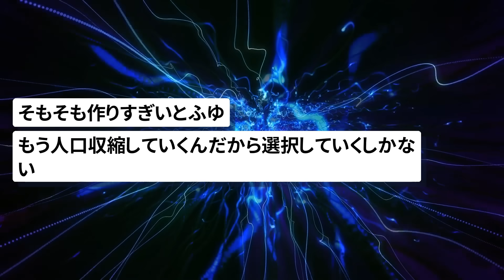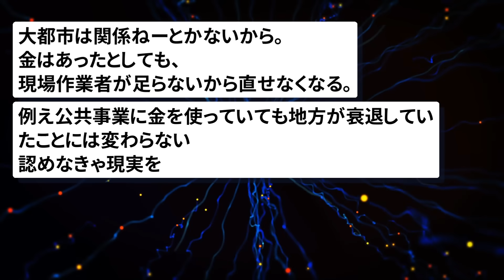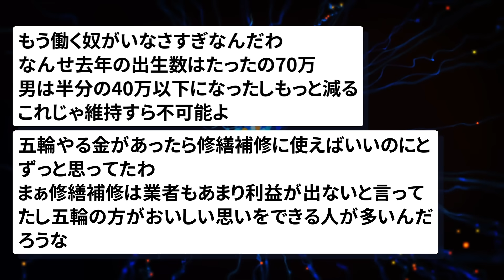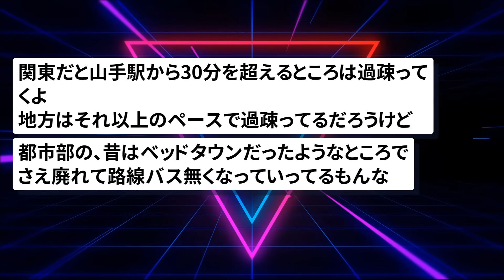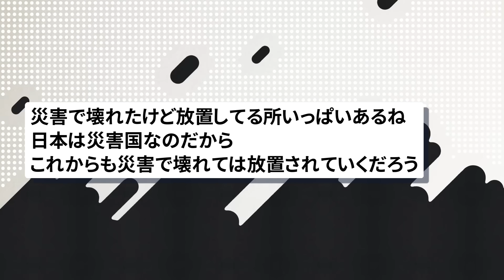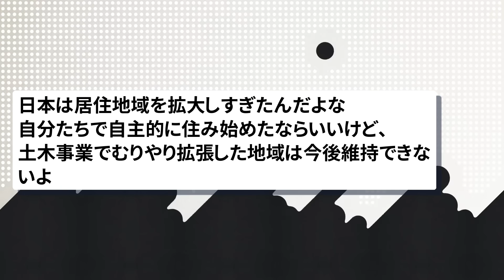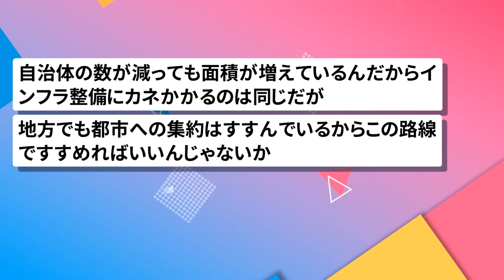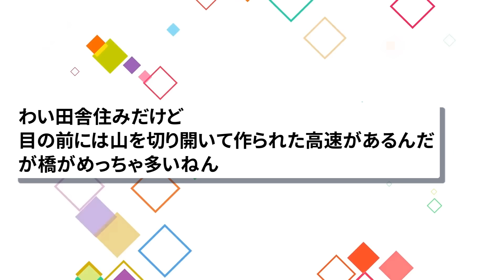【2chまとめ】インフラ、老朽化してしまう😨…地方で放置が深刻、橋の6割が未着手【ゆっくり】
引用元:
老いるインフラ、地方で放置深刻　橋の6割未着手

動画、画像素材:
pixabay
いらすとや
ジャパクリップ
OKUMONO

BGM、SE素材:
DOVA-SYNDROME
MusMus
雑音のない部屋
OtoLogic